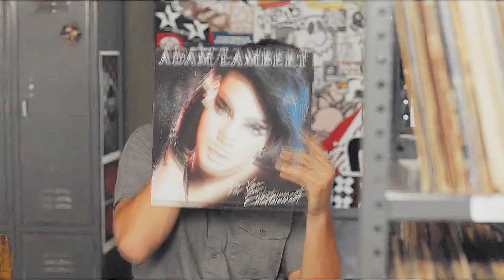► Jesse & Beca | Love Me Like You Do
►Fandom: Pitch Perfect.
►Characters: Jesse & Beca
►Audio: Love me like you do